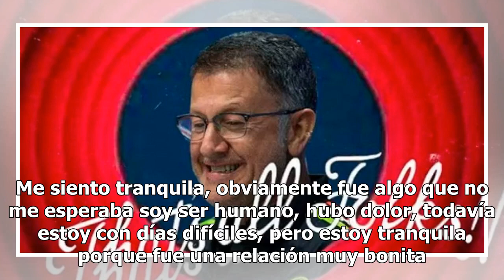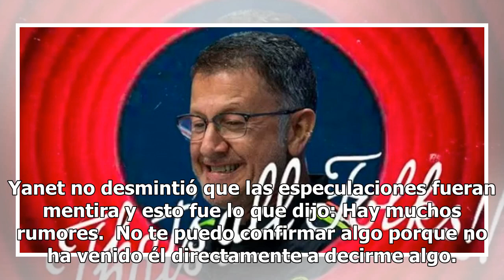Tengo todo excepto a ti: afirman que Luis Miguel está tras Yanet García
Según Douglas Martin decidió romper con Yanet para dedicar tiempo a los videojuegos, pues se acercaba un torneo de Call Of Dutty en el que el gamer iba a participar y no tend...